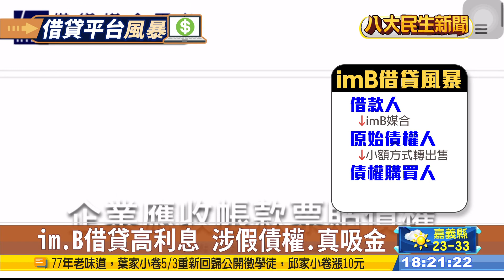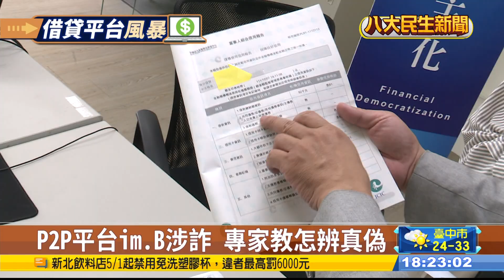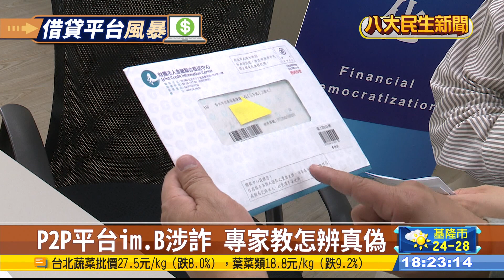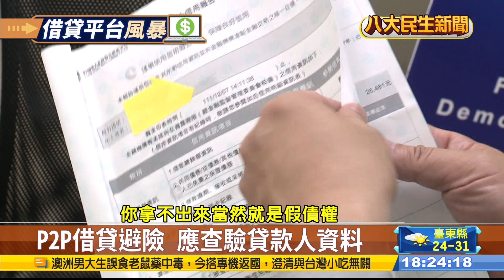P2P平台im.B涉詐 專家教怎辨真偽 |【民生八方事】| 2023050303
不動產借貸媒合平台imB，驚爆負責人涉嫌捲款逃跑，金額上看25億元，其中也有投資6年的受害者出面指控，前4年平台都正常營運，但沒想到近兩年開始，卻拖延本金，直到4月10號才知道，有95%的債權都是假的，受害者自救會中，甚至傳出有人受騙9千萬，快要想不開，而金管會也表示，會將案子移送檢調處理。

imB爆出假債權爭議，其實他的運作模式就是，去除銀行中介直接媒合借貸雙方，目前全台也有數十間借貸平台，而金管會說，大部分都是正派經營，只是要如何避免買到假債權，其他網路借貸平台就表示，投資人購買債權後，可以向平台確認借款人身分資料，若是無法提供，可能就有詐。